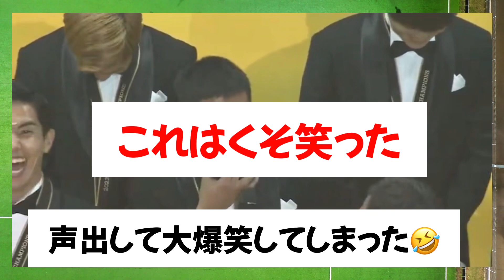【ワロタ】優勝チーム表彰でコメントを求められたヴィッセル前川黛也が面白すぎるwww